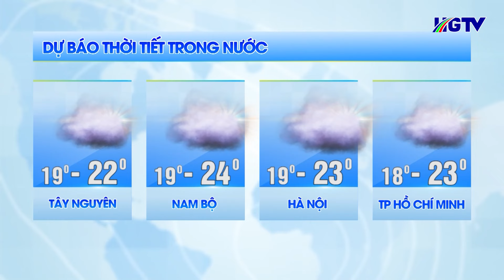Dự báo thời tiết - Ngày 24/3/2024